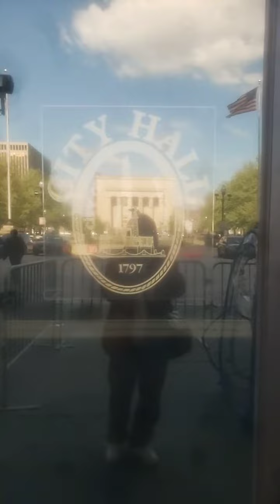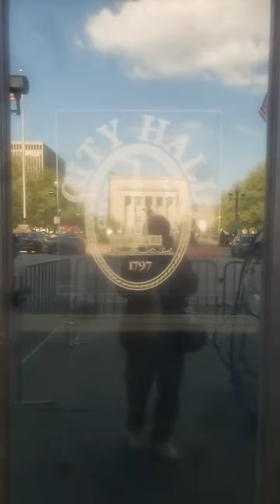Vice Media Vice News and Shorty At City Hall Taxpayer Knight Baltimore